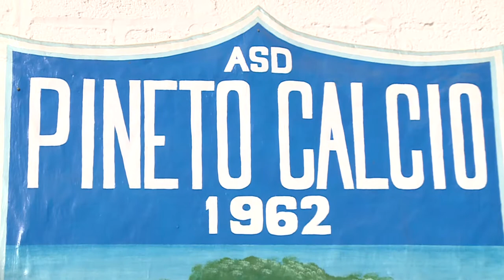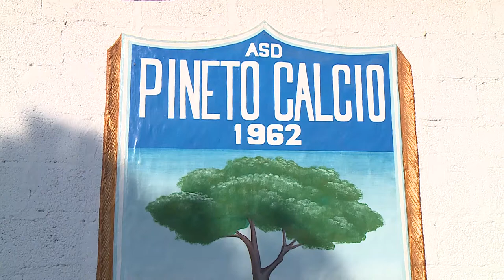Pomante: “Pineto, il problema è solo mentale”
Il neo tecnico del Pineto, Marco Pomante, cerca la ricetta per risollevare la formazione biancazzurra molto attardata in classifica. Modulo e mentalità offensiva per l’ex difensore che conosce bene lo spogliatoio che adesso sarà chiamato a guidare